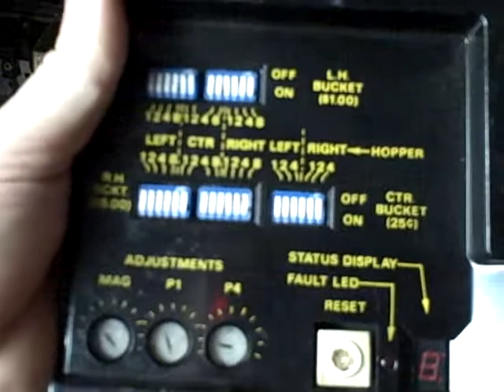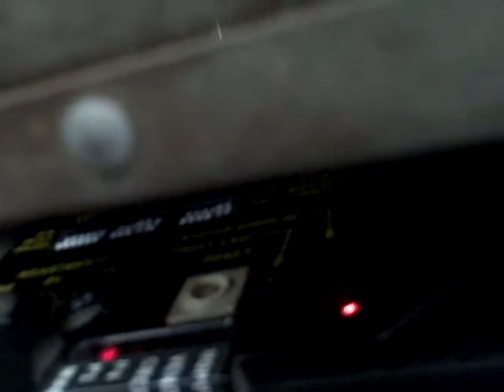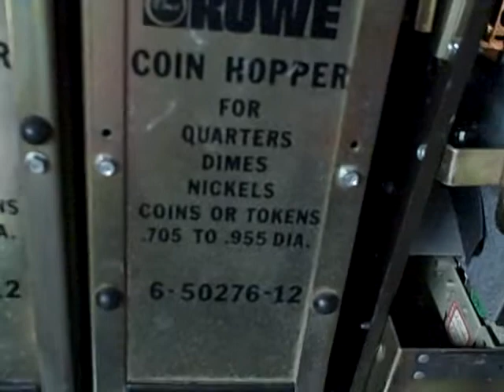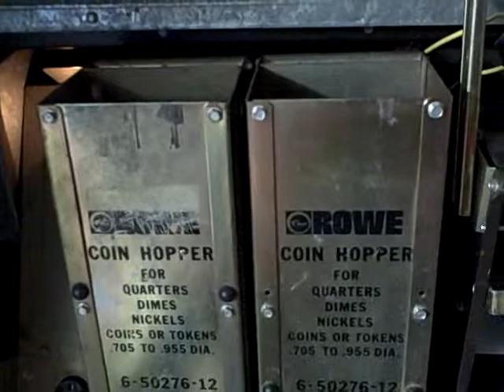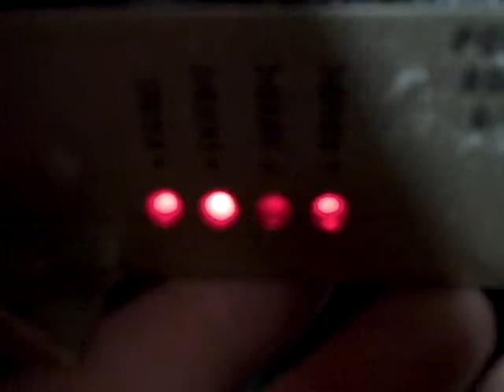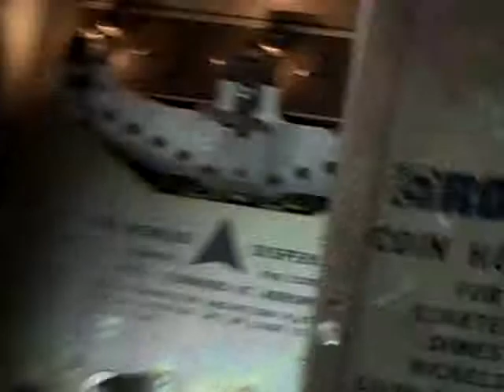More BC-25 fun!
A couple of people asked for some more in depth information about how this machine works.